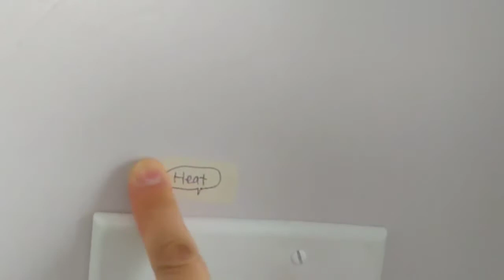[アメリカ生活]家の売買 バスルームリフォーム最終章 後編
アメリカボストン郊外に住むもうすぐ５０歳になる主婦です。(在米１５年）
引っ越した家のバスルームのリフォームの動画もいよいよ最後となりました。

私が好きでよく見るチャンネル